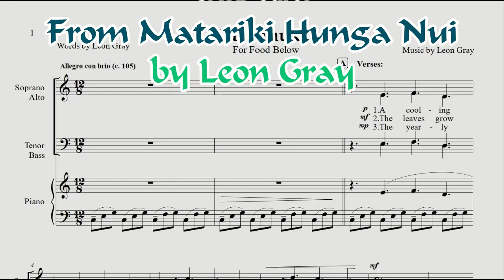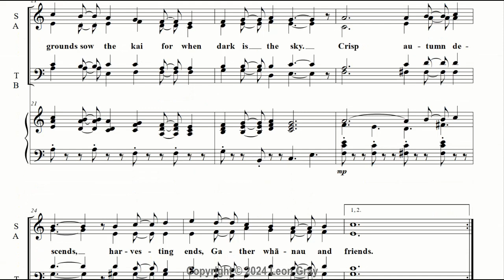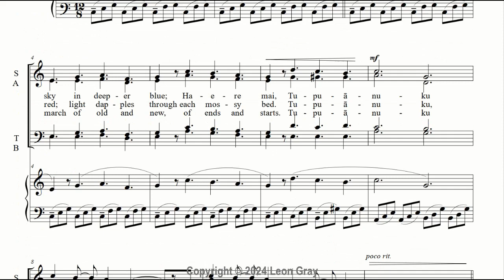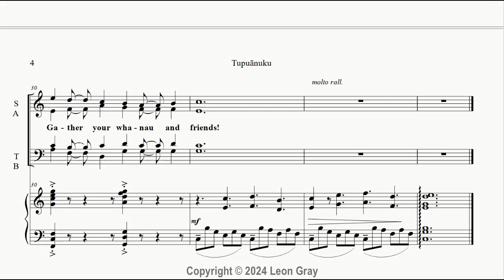Carol 3 Tupuānuku ALTO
A brand new anthem/carol for Matariki - New Year in Aotearoa/New Zealand by Leon Gray!

Tupuānuku recalls the third star in the Matariki (Pleiades) cluster - a star associated with food grown in the ground, and the time after the summer and autumn harvests have ended, when preparations for the cold days of winter undertaken. At this time, it is important to plant leafy winter vegetables and underground foods like potatoes, so that a family (whānau) can have food (kai) when the dark of winter settles in.

This anthem is perfect at community choir concerts, or as part of any Matariki celebration. Like the other works in the series, Tupuānuku tells its own part of the Matariki story and explores the values of this burgeoning holiday on the Kiwi calendar!